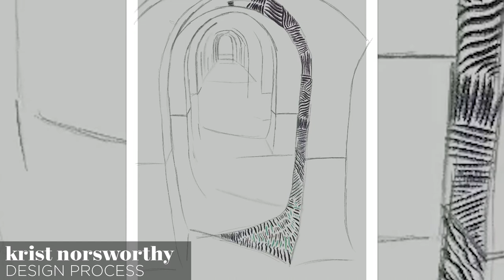Graphic Design and Illustration Process for Jamie Lin Wilson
Hope you enjoyed this video! If there's anything you would like me to cover in a Youtube Video, then let me know by commenting down below!